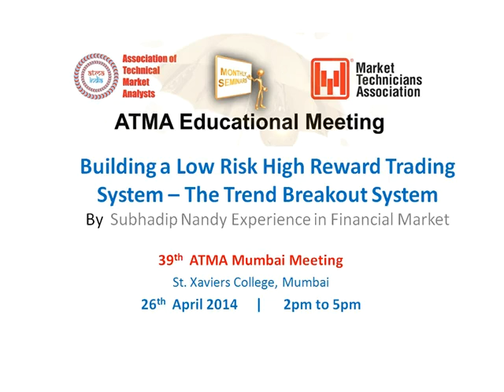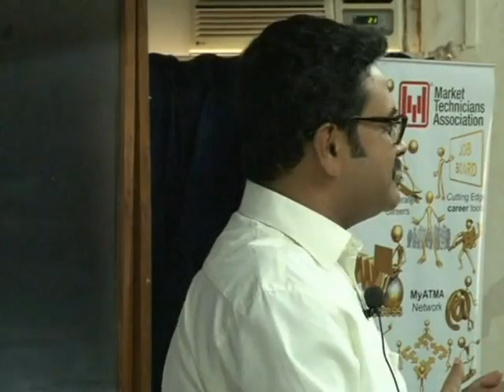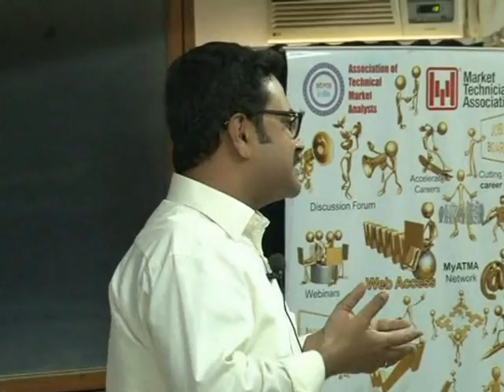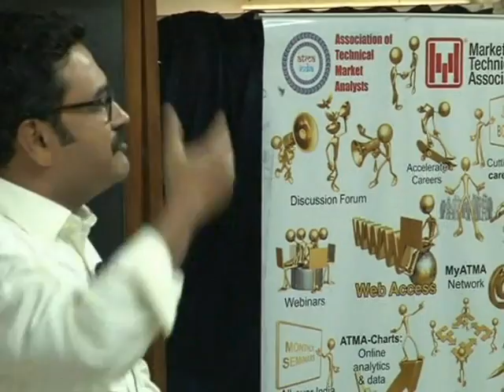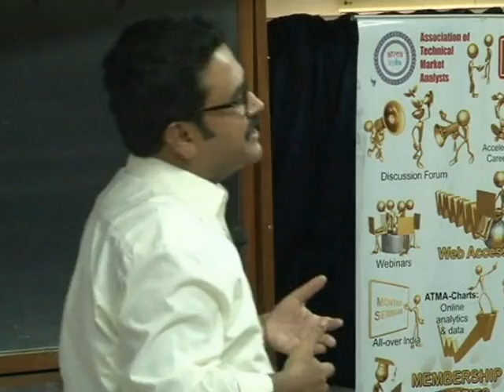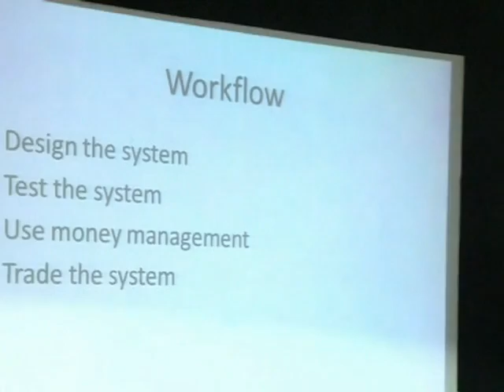Building a Low Risk High Reward Trading System by Subhadip Nandy 39th ATMA Mumbai Meeting